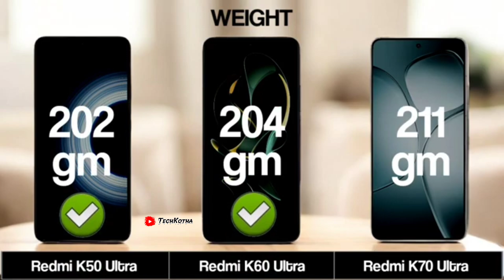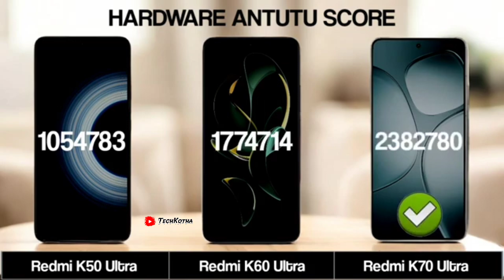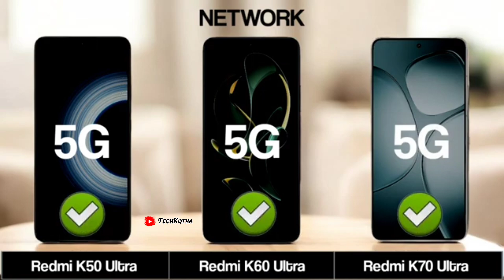Redmi K50 Ultra Vs Redmi K60 Ultra Vs Redmi K70 Ultra